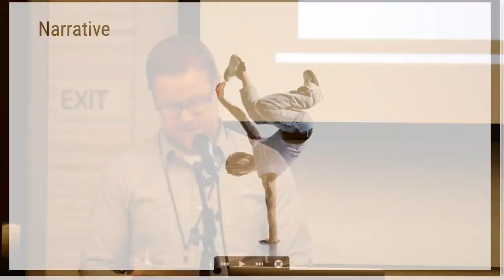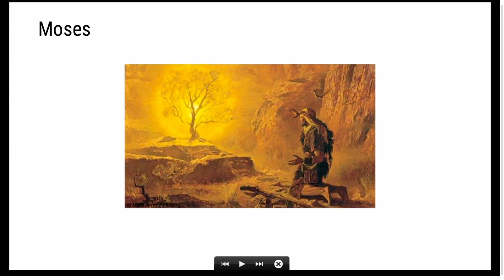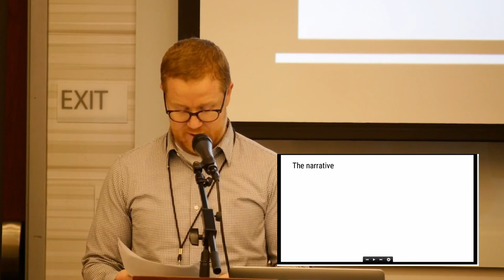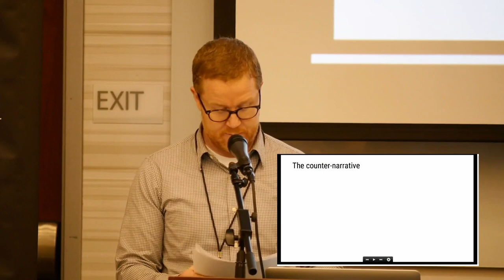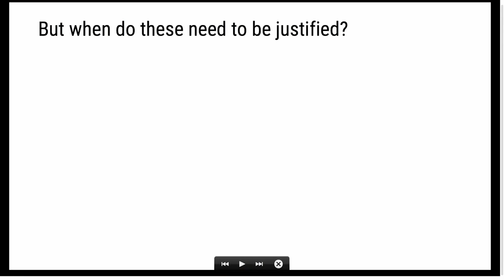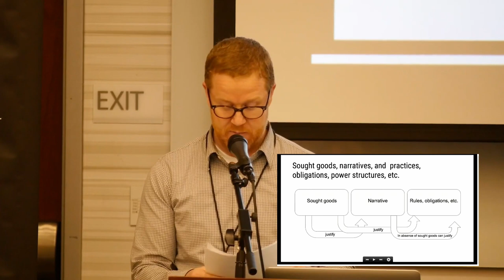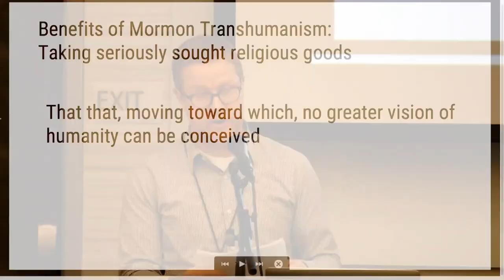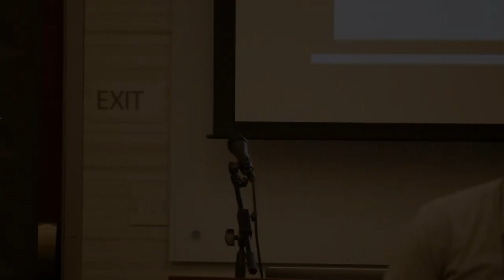"The God of Transcending Narratives" by Ben Blair